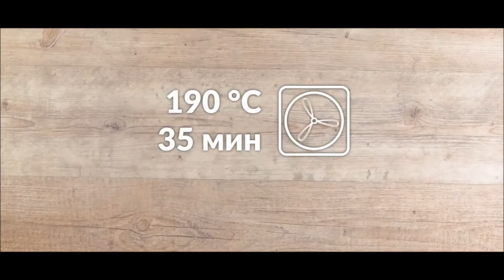وصفة سهلة -خبيزات معمرة بدون عجن ولا دلك 😋 - recette facile de pomme de terre - easy potato recipe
وصفة بطاطس
بطاطس في الفرن
خبز البطاطس